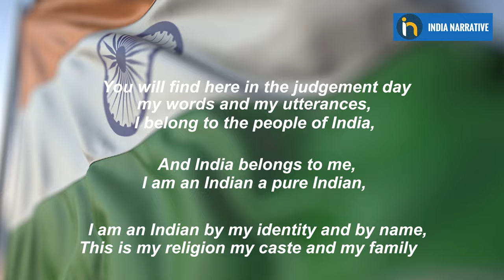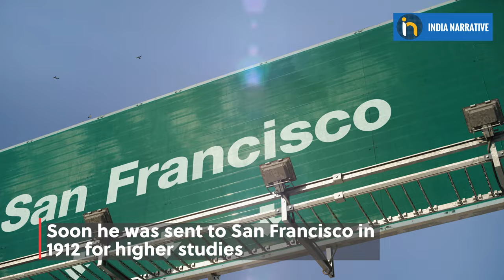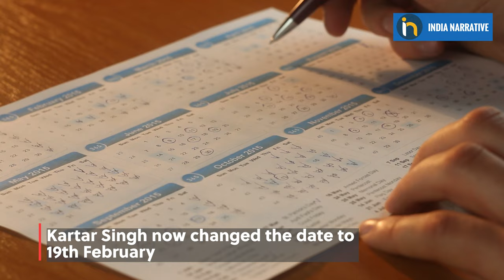The Forgotten Freedom Fighter Kartar Singh Sarabha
Kartar Singh Sarabha was an Indian Punjabi Sikh freedom fighter. He was executed by the British government when he was only 19. His only crime was fighting for India's freedom. Kartar was born to a Grewal Jat Sikh couple Mangal Singh Grewal and Sahib Kaur in 1896. Watch the video to know more